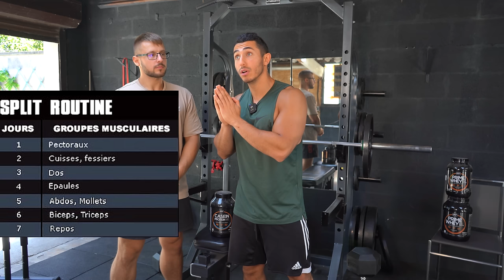Quel Programme Choisir : SPLIT ou PPL ?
Retrouve tout les meilleurs moments de la FF
BIENVENUE dans la FF les GUERRIERS
                   ▶ 𝕄𝕌𝕊ℂ𝕌𝕃𝔸𝕋𝕀𝕆ℕ  ◀
                          FORCE & FUN

Nouvelle vidéo 🔝
⚪Mercredi  : Vidéo Force
⚫️Vendredi : Vidéo & Training
🟡Dimanche  :  Video Fun